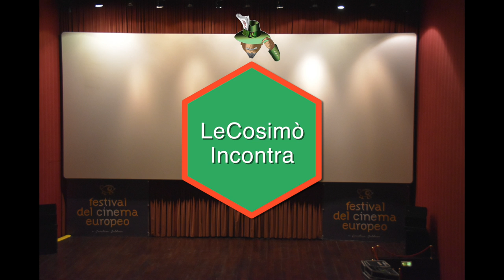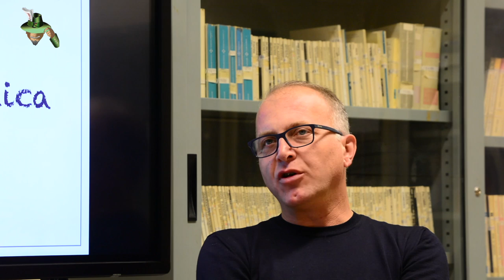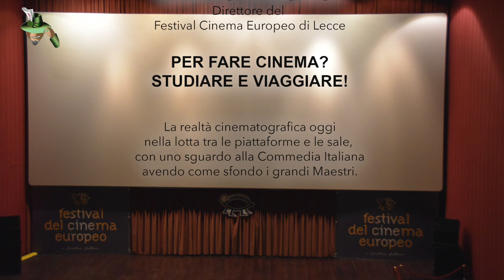intervista La Monica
Il cinema oggi a partire dalla realtà del Festival del Cinema Europeo. Costante il riferimento ai Maestri ma anche alle nuove relatà della Commedia e delle nuove generazioni dei registi pugliesi. Ma per fare cinema: Studiare e viaggiare!